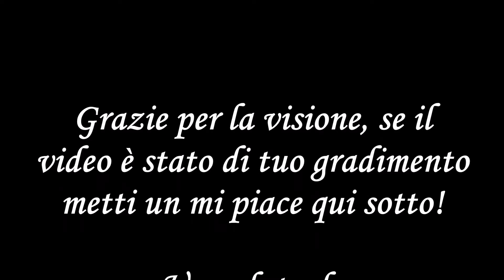Effetto fumo multicolor ,super nail art!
Salve a tutte/i, questo canale si occupa di ricostruzione unghie,quindi vi troverete molti tutorial e tanti consigli utili per poter migliorare!

Musica usata:

• Track Info:

Title: Spring In My Step
Artist: Silent Partner
Genre: Pop
Mood: Happy